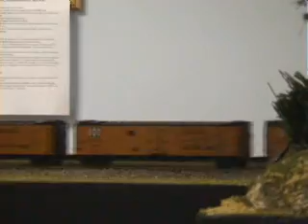Santa Fe Freight at WIMRC (1)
A Santa Fe freight at the West Island Modular Railroad Club.